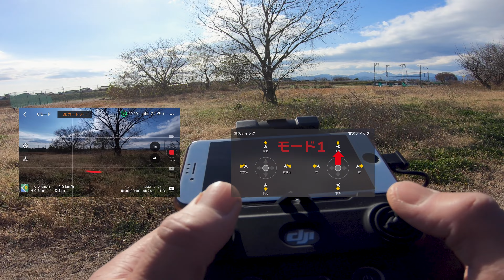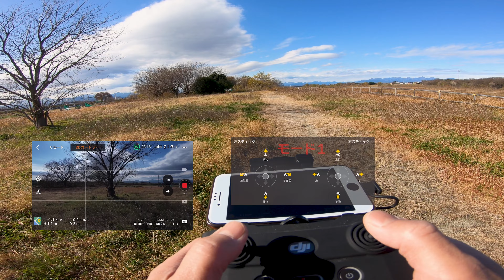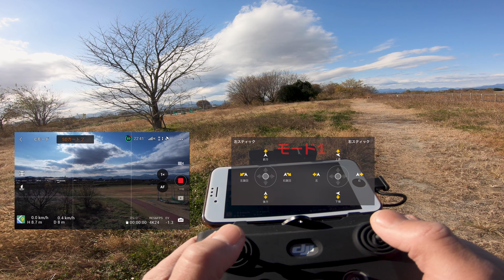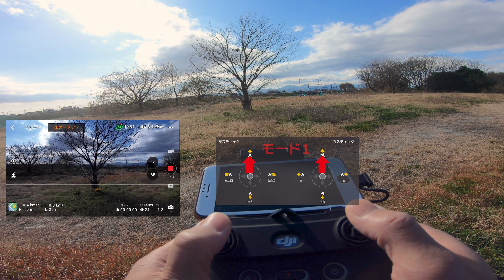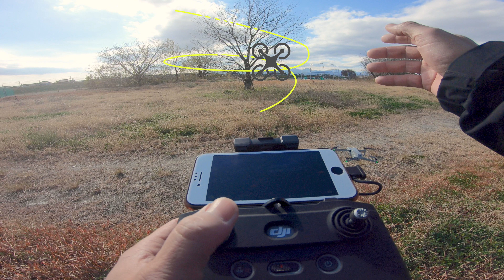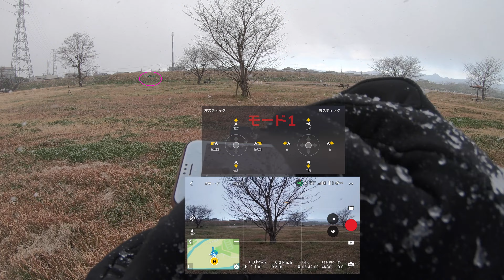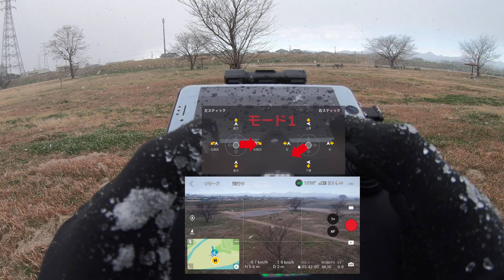【ドローン練習】③初めてのドローン❗️❗️ 上昇下降 斜め上・下 回りながら上下 DJI Air 2S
ドローン参考動画
Jeven Dovey 　@JevenDovey

川井浩二のドローンジャーニー　DJI最新ドローンMavic Air2を開封！スペックチェック、初期設定からアプリの使い方までなるべく丁寧に解説します。

Yusuke Okawa大川優介
@yusukeokawa【超高画質】DJI Air 2S徹底解説！1インチセンサー搭載の5.4Kドローン

【ドローン練習方法２】□トレース前向き　前進旋回2　 機体斜め前進バック　コツ❗️❗️　 機体斜め　前後左右　8の字　ノーズインサークル

撮影機材

ドローン
▶︎mavic air2s 　 amazonこちら

カメラ
▶︎Sony a6400 amazonこちら ￥107,891
GoPro HERO6 Black amazonこちら ¥35.500
三脚
SLIK 三脚 GX 6400 　　amazonこちら ￥3,577